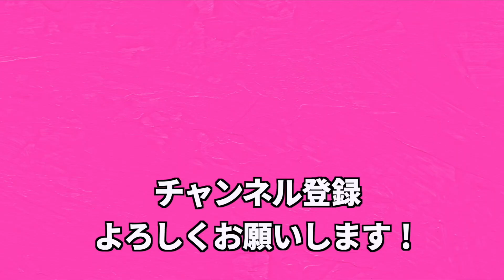Hする時、勝負下着はどんなやつ？ #1〜3